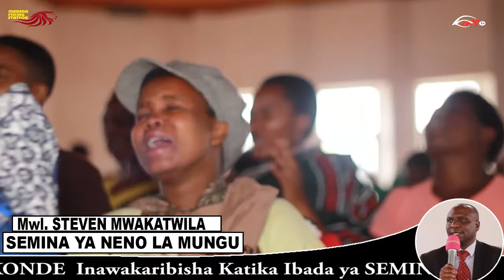Sehemu ya 2; SEMINA YA NENO LA MUNGU: Nguvu ya Sadaka ya Ahadi - Mwl.Steven Mwakatwila -KKKT TUNDUMA